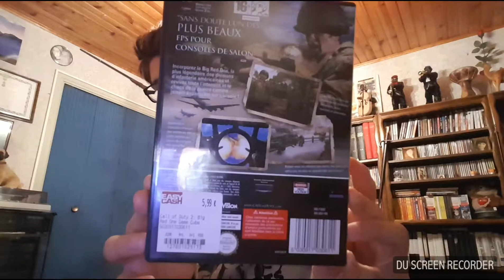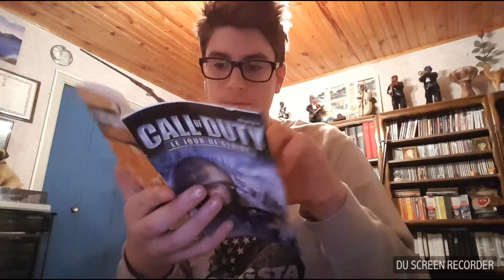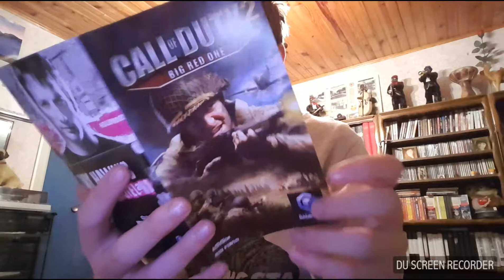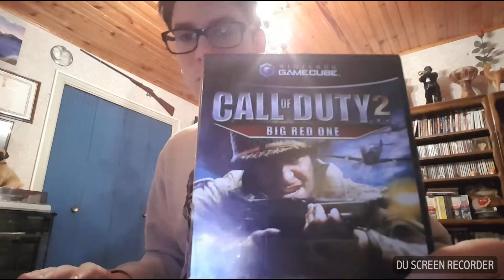J'ai acheté Call of Duty le jour de gloire sur gamecube